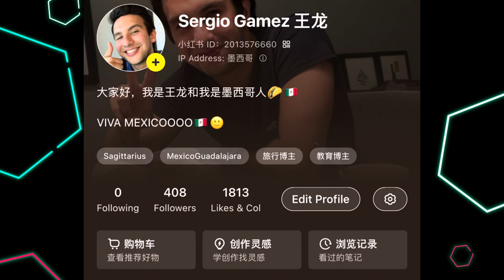ENSEÑÉ A COREANOS🇰🇷 A DECIR AHUEV0🥚 [Día 45] || Famoso en China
Les enseñamos a nuestros amigos coreanos México y luego ellos nos llevaron a conocer su comida y su manera de tomar alcohol, estuvo increíble y nos sirvió para grabar algunos videos para las redes sociales Chinas, publicarlo y mostrar un poco más de México.

Quieres conocer más sobre China, Chino mandarín y comida China?

Time Stamps:
00:00 Intro
00:45 Lugar Mexicano con Coreanos
01:25 Coreanos Prueban Tejuino
02:05 Cómo Tratar con Otras Culturas
03:13 Coreanos Dicen Agüevo
04:01 BBQ Coreano con Coreanos
04:39 Qué es lo Más Importante en la Comida Coreana?
05:50 Alcohol Coreano
06:54 El Ramen Más Picante
07:51 Resultados y Cultura
08:42 Cierre